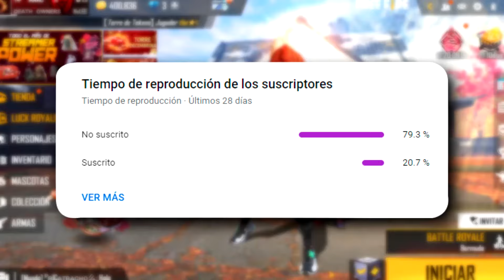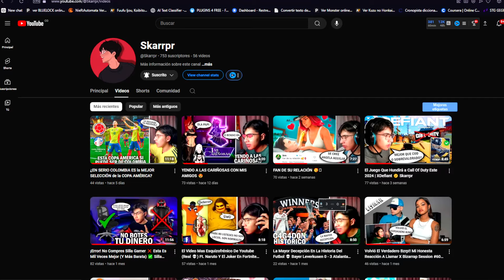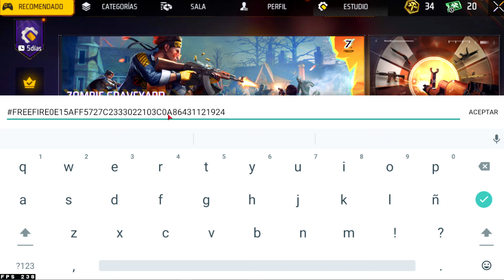OTRO BUG! TOKENS RAPIDOS para INCUBADORA CAMALEÓN GRATIS en FREE FIRE 😱 Agenda Semanal de free fire